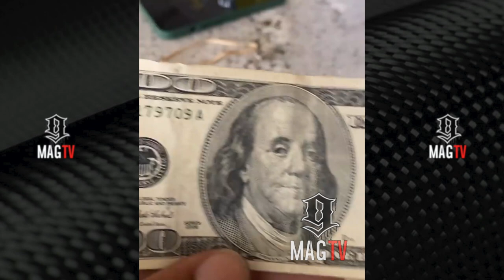Quavo Walks In & Barber Kicks Client Out Of Chair Mid Cut! 💈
Oculus Meta Quest 2